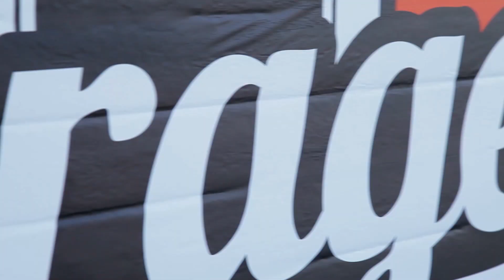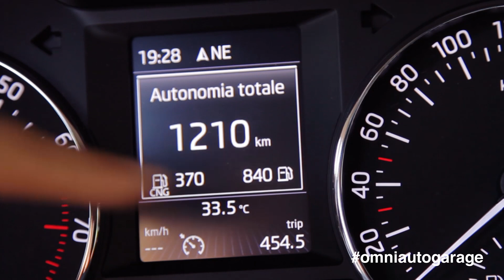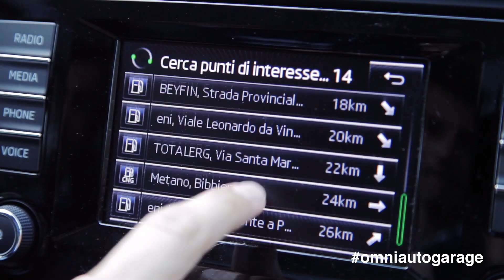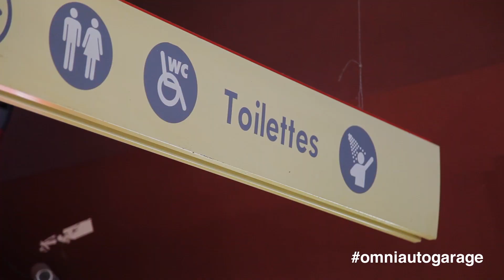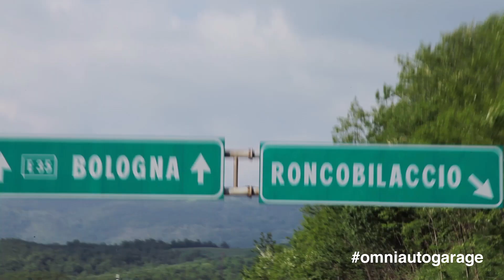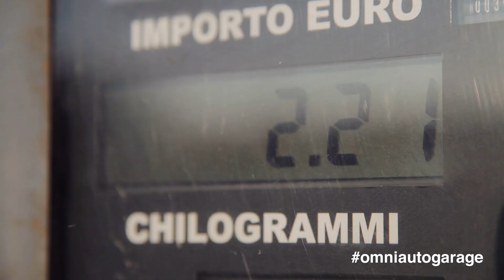Skoda Octavia Wagon G-Tec, quanto costa un Roma-Bologna a metano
Una delle prerogative delle auto Station Wagon è quella di fare dei lunghi viaggi a pieno carico di famiglia e bagagli. E questi viaggi devono essere quanto più possibili comodi ed economici. La Skoda Octavia Wagon G-TEC (a metano) che in questa puntata del Garage Alessandro ha guidato da Roma a Bologna ci ha sorpreso molto in tal senso facendoci spendere pochissimo. Quanto? Guardate il video per scoprirlo!

CREDITS
Servizio di: Alessandro Lago
Editing: Corrado De Bonis
Produzione: Edimotive